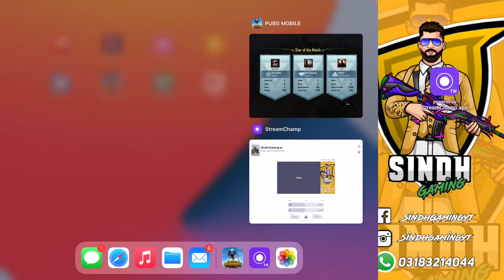Sindh Gaming Is Live / Free Uc Giveaway/ Subscribe channel /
Form Hydrabad Sindh Pakistan